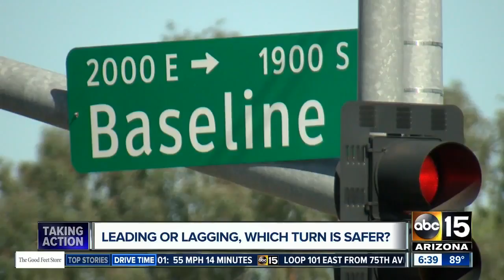Traffic signals changing in Gilbert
Do you drive in the East Valley? Changes to left turn signals are coming to Gilbert.